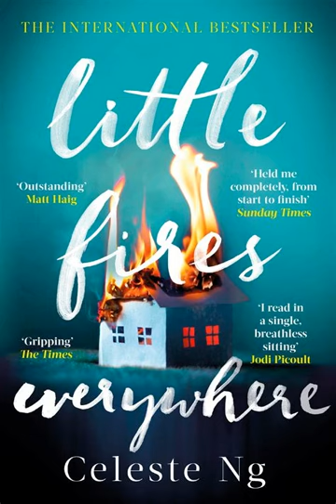Little Fires Everywhere by Celeste Ng | Summary and Critique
""Little Fires Everywhere"" is a novel written by Celeste Ng that delves into the complex dynamics of family, motherhood, and the consequences of hidden secrets. Set in the planned community of Shaker Heights, Ohio, the story revolves around the intertwined lives of two families: the Richardsons, a well-to-do and rule-following family, and the Warrens, a single mother and her daughter who disrupt the status quo.

The novel begins with the Richardson family's house engulfed in flames, a deliberate act that sets the stage for the unraveling of interconnected relationships. The narrative then shifts back in time to explore the events leading up to the fire.

Mia Warren, an enigmatic artist and single mother, and her daughter, Pearl, move to Shaker Heights and rent a house from the Richardsons. Mia's unorthodox lifestyle and the choices she makes begin to challenge the values and norms of the tight-knit community. As the two families become increasingly intertwined, conflicts arise over issues of race, privilege, motherhood, and the pursuit of identity.

""Little Fires Everywhere"" delves into themes of identity, conformity, and the complexities of human relationships. It explores the conflicts between following societal expectations and embracing individuality, shedding light on the underlying tensions that exist beneath the surface of seemingly perfect lives.

Critics have lauded Ng's writing style, praising her ability to craft multidimensional characters and compelling storylines. The novel offers a thought-provoking examination of privilege, race, and class, highlighting the ways in which these factors influence and shape interactions and perspectives.

Ng's exploration of motherhood is a central focus of the story, delving into the choices, sacrifices, and conflicts that arise in the pursuit of being a good parent. The characters' journeys intersect and collide, challenging their preconceived notions and forcing them to reevaluate their beliefs.

Critics have applauded ""Little Fires Everywhere"" for its nuanced characterizations and the way it captures the complexities of human nature. The novel raises important questions about privilege, identity, and the power dynamics at play in society.

However, some readers have expressed a desire for more fully developed secondary characters and additional exploration of certain plotlines. Additionally, some critics felt that the novel's resolution was somewhat rushed or predictable.

Overall, ""Little Fires Everywhere"" is a compelling and thought-provoking novel that offers a deep exploration of the intricacies of human relationships and the consequences of hidden secrets. It invites readers to question their own beliefs and societal expectations while immersing them in a compelling and tightly woven narrative."